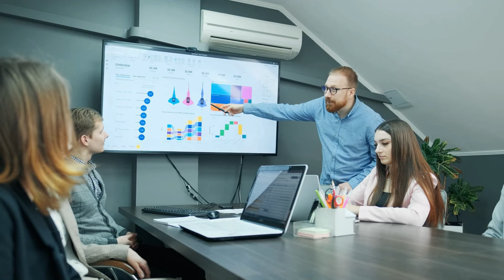Checks Are Coming Folks! $2,000 Stimulus Checks Who Can Get Tomorrow Social Security, SSI, SSDI, VA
Exciting news for Social Security, SSI, SSDI, and VA recipients - $2,000 stimulus checks are on their way, with some eligible individuals set to receive them as soon as tomorrow! In this video, we discuss who qualifies for these stimulus checks, how to ensure you receive yours, and what to expect in terms of timing. Stay informed and ready for this financial boost by watching our video. Don't miss out on this opportunity - be prepared for the arrival of your $2,000 stimulus check!